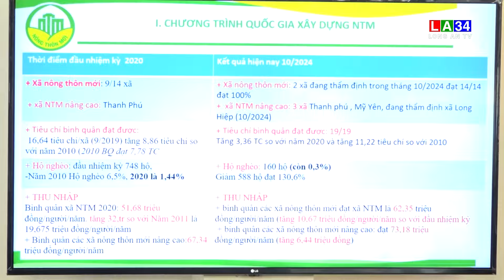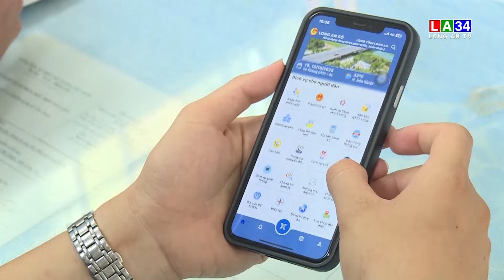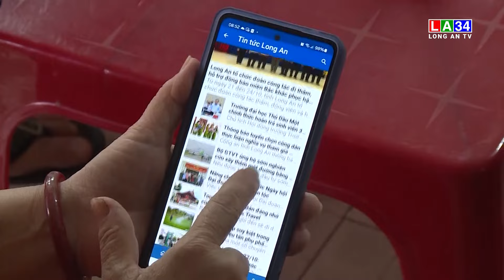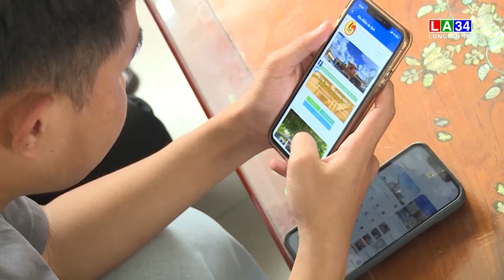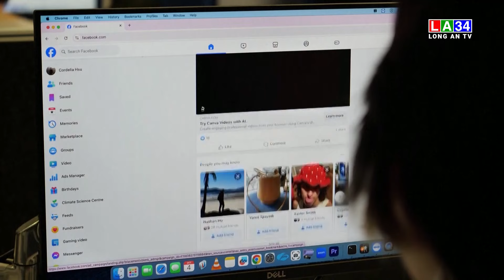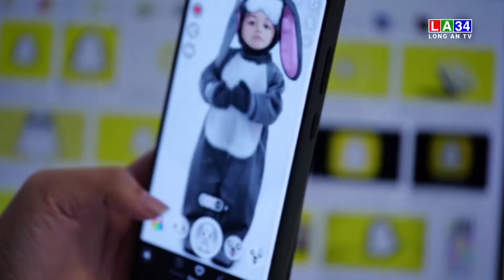Bản tin Thời sự sáng 26/10/2024 I Long An TV